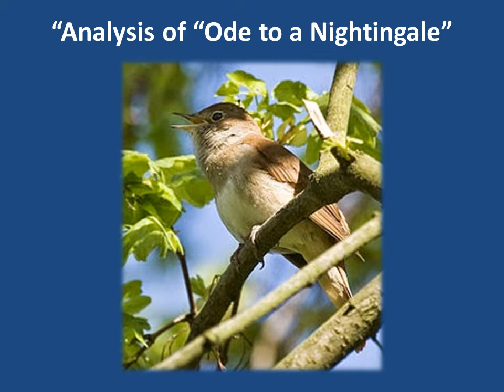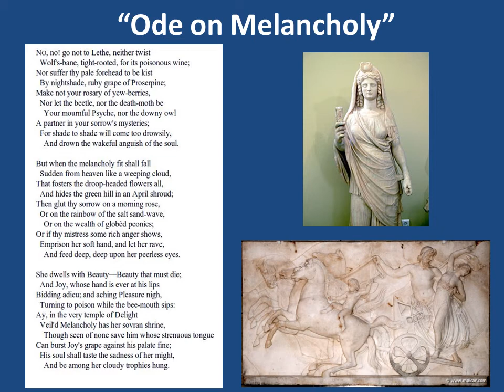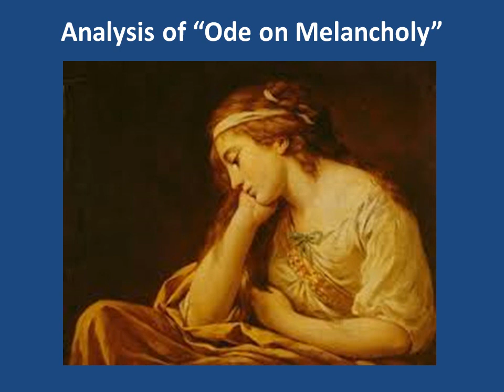Analysis of John Keats